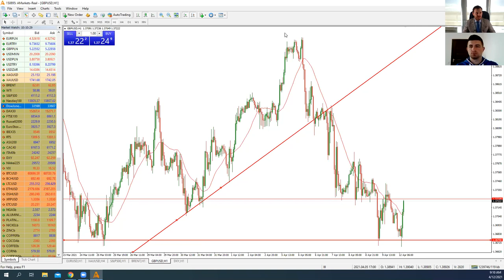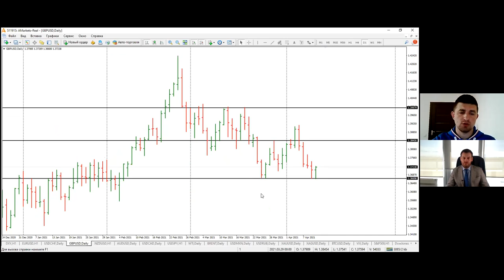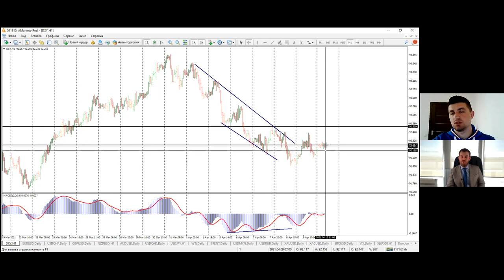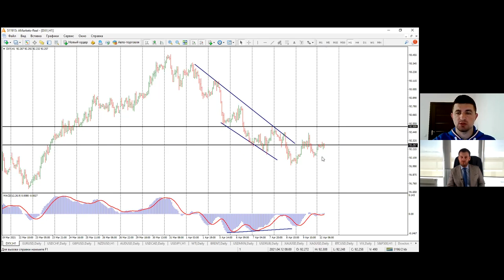Артем Деев vs Виталий Кухта: торговые идеи по GBP/USD, AUD/USD, SP500, BTC, XAU и EUR/USD | AMarkets